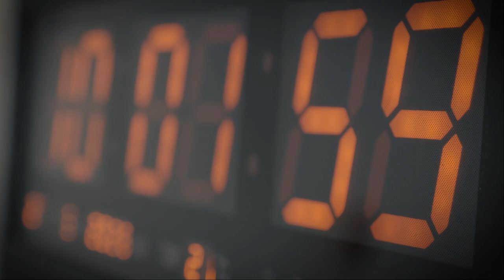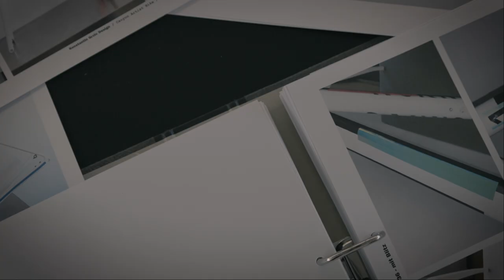Ultimate CF SLX 8 Disc LTD | Artist Edition 2022: Designed by Konstantin Grcic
Meet the new limited Ultimate CF SLX Artist Edition – The combination of Canyon’s Ultimate race-proven performance and a unique artwork created by Berlin-based industrial designer Konstantin Grcic. Daring. Innovative. Inspirational.

With decades at the forefront of industrial design, Grcic has a range of iconic, award-winning creations in his portfolio – many of his works are part of the permanent collections of major design museums around the world, including the MoMA in New York and the Centre Georges Pompidou in Paris.

Displaying Grcic’s trademark progressive style, the Ultimate CF SLX 8 Disc LTD looks like no other road bike out there, with iridescent elements that shimmer in the light. The highlight: each rectangular special-effect decal creates constantly changing reflections – their appearance shifting depending on the viewer’s angle.

And why one decal covers the Canyon logo? Grcic explains his methodology: “Covering the frame’s complex geometry with graphics was a challenge. The design became more abstract – pared down, with fewer elements, but ones that were more striking... At one point, I ended up covering the Canyon lettering. Not because I wanted to hide it – it just happened naturally as part of the creative process. Road cycling fans can instantly recognise the Ultimate from its distinctive form, even without the logo.” A bike that makes a big statement, without having to say anything at all.

“The combination of art and cycling in the form of special frame designs has always deeply appealed to me. It was an honour to pick Konstantin Grcic and the other fascinating individuals we've included in the Canyon Ultimate Artists' Edition series. We specifically sought artists who are as passionate about cycling as we are. We hope their designs inspire your sporting pursuits and creative endeavours.” – Roman Arnold, Canyon founder.

The new Ultimate Artist Edition comes in a limited run of 50 numbered bikes. Discover more